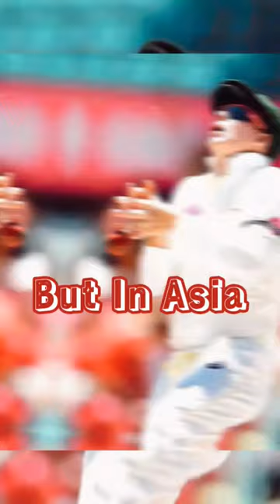Steve Smith Fielding 🤣😱😂